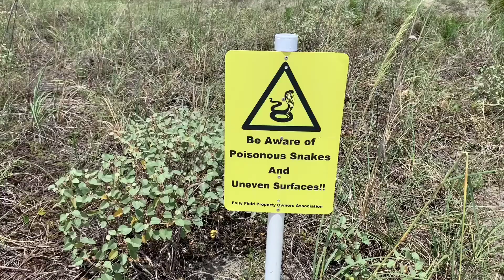summer vlog #2 (HHI)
enjoy 3 minuets of nonsense thats mildly entertaining :)